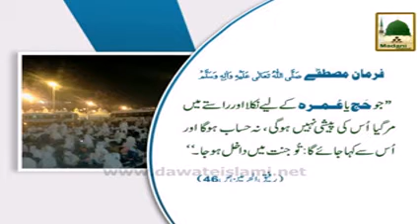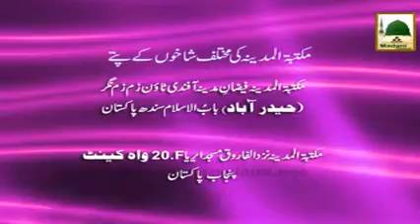Hajj Madani Phool 01 - Bay Hisab Jannat Main Dakhila